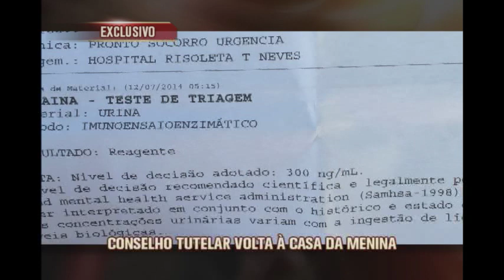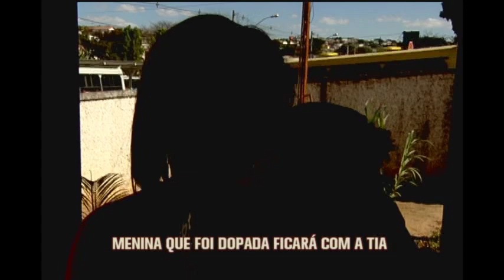Exclusivo: criança dopada pela tia com cocaína vai para lar provisório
E agora você vai saber como está a situação da garotinha de 2 anos que teria sido dopada com cocaína, conforme exames realizados. No terceiro dia após a descoberta desse drama familiar, o Conselho Tutelar de Santa Luzia tomou uma medida: retirou a criança da casa da mãe e encontrou um lar provisório para ela. A garotinha vai ficar com outra pessoa da família! Veja a reportagem exclusiva de Samara Costa: